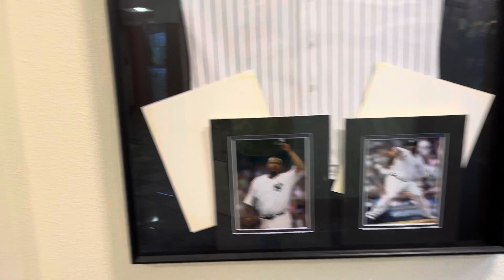Toyota Vallejo Service Center l April 30, 2022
They provide excellent and fast service. It usually takes them 2 days for an airbag repair/replacement because they have a lot of customers, but this free service was done in 2 hours when we told them we needed Chas today.
Good job, Toyota Vallejo, shoutout to Mico!